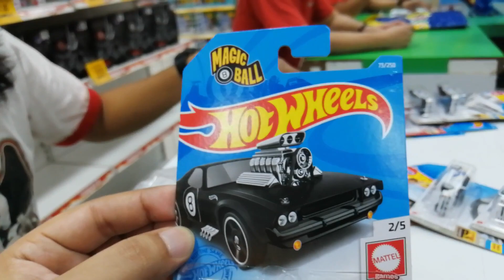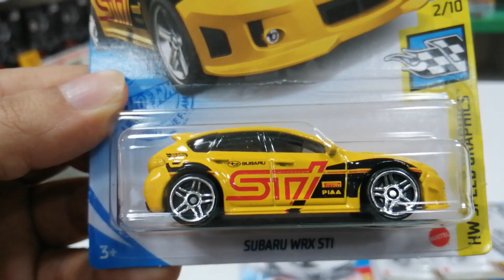Belum digantung.. kami suda Sauk semua Subaru WRX STi! di TOYSRUS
mo beli toys utk hari jadi anak buah.. time smpai counter.. dorng baru lekat harga hotwheels,, so sblom di hunting ole orng lain.. kami apa lagi.. sauk la yng cun2

Lokasi:
TOYSRUS

jangan Lupa
Support kami